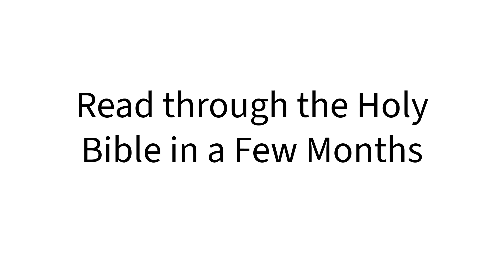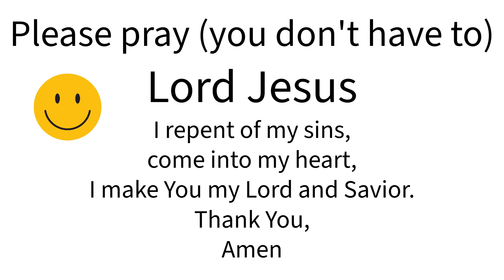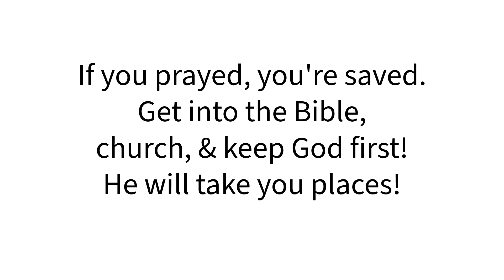FOOD for HNM, Video 140 (Bible study: Joshua 7)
23  and I will sow her for myself in the land.  And I will have mercy on No Mercy, and I will say to Not My People,‘You are my people’; and he shall say, ‘You are my God.’
-Hosea 2:23

Joshua 7:  Achan's Sin.